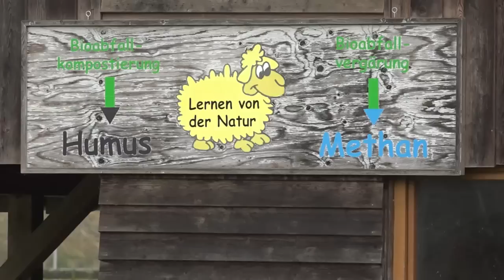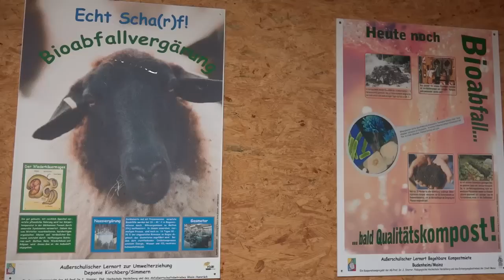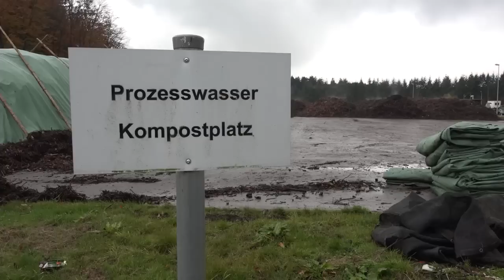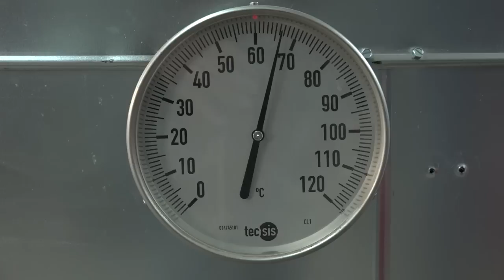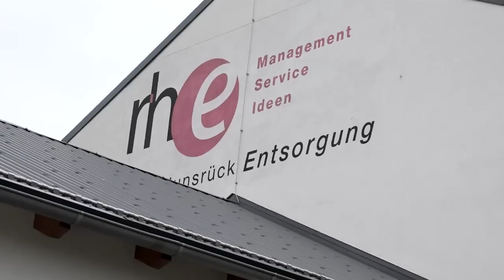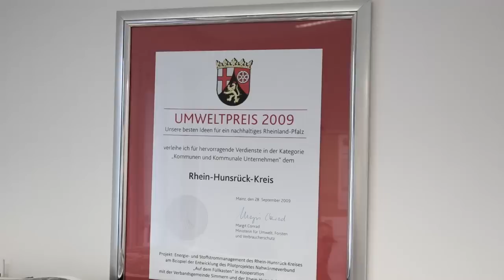ENERGIEWENDE IM HUNSRÜCK, Teil 2 - Die Grünschnittheizung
ENERGIEWENDE IM HUNSRÜCK
Teil 2 - Power vom Land
87. Sendung - Leben mit der Energiewende TV - Energiewende im Hunsrück

Der zweite Teil der großen Energiewende-Reise von Thomas Link im Hunsrück. In abertausenden deutschen Gärten vermodert Busch- und Baumschnitt ungenutzt. Die Menschen im Hunsrück aber machen Energie daraus. Sie sammeln den Schnitt, der Landkreis holt ihn ab und lagert ihn auf einer speziellen Fläche. Ohne Zutun trocknet das Material von alleine und wird schließlich in mehreren Heizzentralen verbrannt und die Wärme über Nahwärmenetze verteilt. Für Kindergärten, Schulen und andere kommunale Einrichtungen spart man sich den jährlichen Kauf von einigen hunderttausend Litern Heizöl.

Moderator Thomas Link ist mit Klaus-Peter Hildenbrand, dem technischen Vorstand der Rhein-Hunsrück-Entsorgung, unterwegs und verfolgt den Weg des ungewöhnlichen Brennstoffs. Selbst aus Übersee kommen Besucher, die das System kopieren wollen. Noch beeindruckender findet unser Moderator aber, dass der wichtigste Mitarbeiter der Grün-Deponie ein Schaf ist. In einer extra vom Landkreis gebauten Schule zeigt es zusammen mit Heuschrecken und Ameisen schon Kindergartenkindern, was geschlossene Kreisläufe sind.d

Moderation: Thomas Link